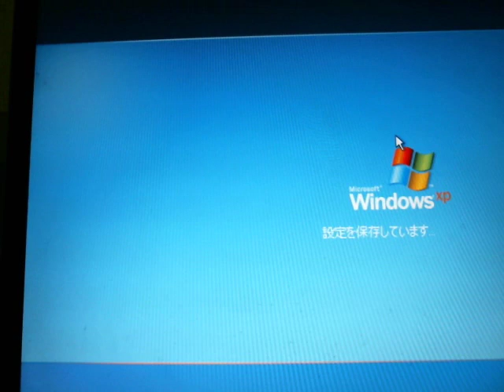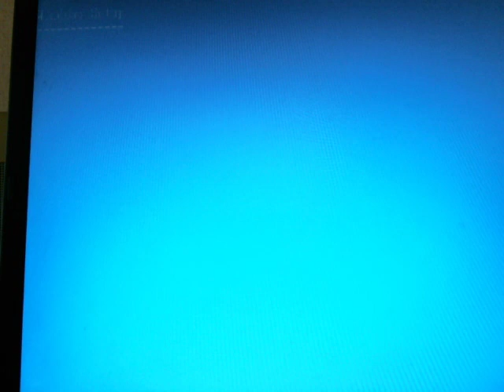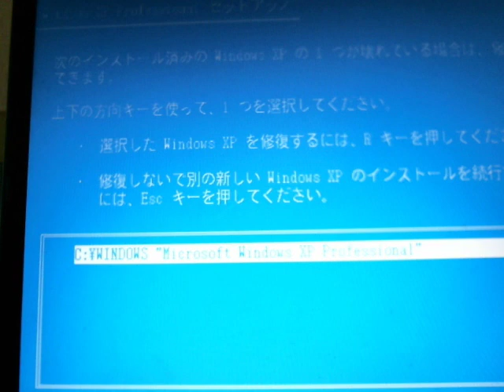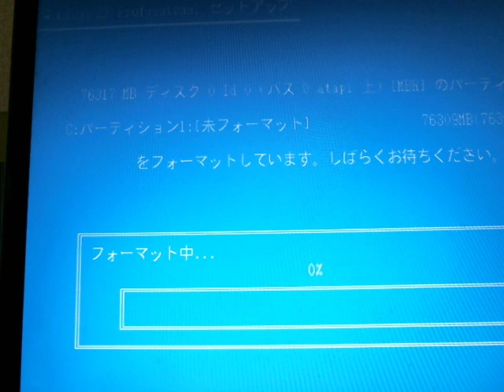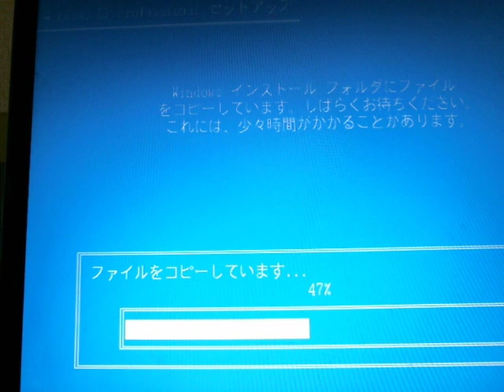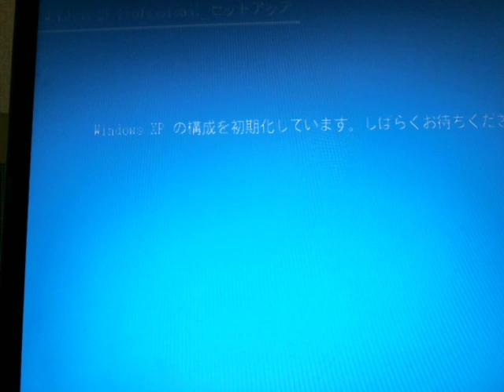Windows XP 再セットアップ①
Windows　XPの再セットアップの動画その1です。